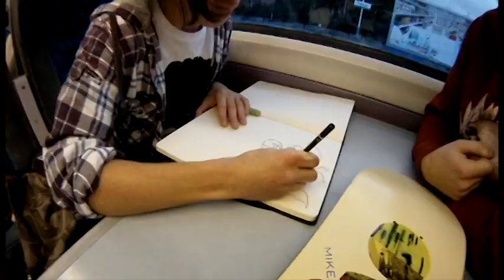North Wales Skateboarding Scene 2012 Videoreel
A quick video of my personal year in skateboarding, just a video for fun hope you guys enjoy! more skateboarding would be in this video but most is being saved for an upcoming film! many more videos coming this year!